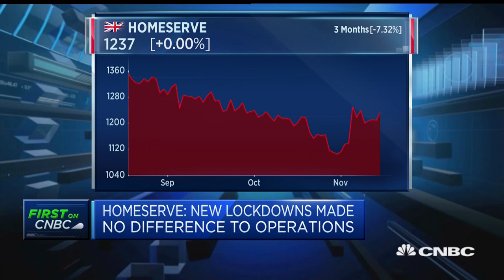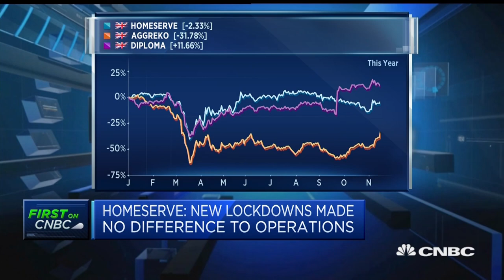There's a pent-up demand for home improvement work, says Homeserve CEO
Richard Harpin, CEO at Homeserve, discusses the company's results and demand for home improvement.